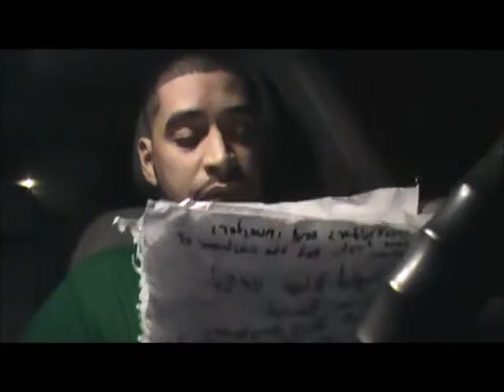19 Reasons Walmart sucks!!